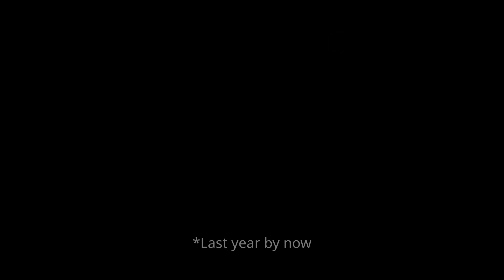Deep Rock Galactic (20) - "Broken Sanctuary" (Team of 4)